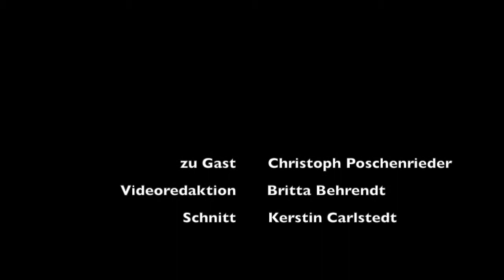Christoph Poschenrieder liest aus "Das Sandkorn"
Jetzt das Buch bestellen